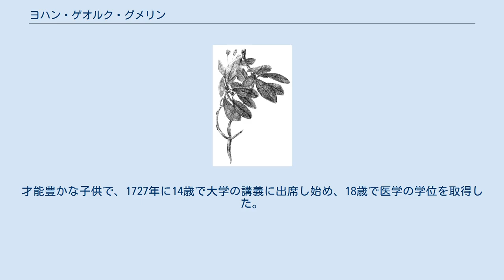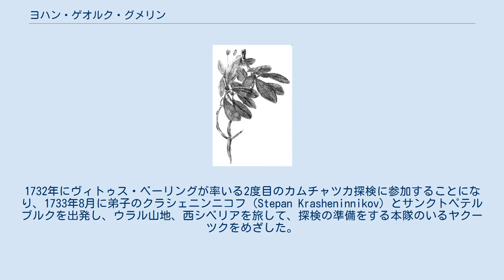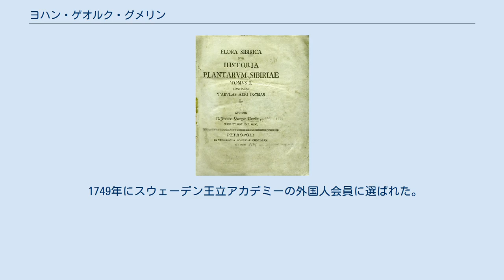ヨハン・ゲオルク・グメリン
ヨハン・ゲオルク・グメリン（Johann Georg Gmelin、1709年8月8日 – 1755年5月20日）はドイツの博物学者、植物学者、地理学者である。
 テュービンゲンで生まれた。
父親は、テュービンゲン大学の薬学の教授の同名のヨハン・ゲオルク・グメリン である。
才能豊かな子供で、1727年に14歳で大学の講義に出席し始め、18歳で医学の学位を取得した。
サンクトペテルブルクに旅し、サンクトペテルブルク科学アカデミーの奨学金を得た。
1731年22歳で科学アカデミーの化学と博物学の教授に任じられた。
1732年にヴィトゥス・ベーリングが率いる2度目のカムチャツカ探検に参加することになり、1733年8月に弟子のクラシェニンニコフ（Stepan Krasheninnikov）とサンクトペテルブルクを出発し、ウラル山地、西シベリアを旅して、探検の準備をする本隊のいるヤクーツクをめざした。
エニセイ川の位置を記載し、エニセイスクで記録された最低温度を測定した。
カスピ海の水面の高さを測定し、それが地中海の水面高さより低いことを見出した最初の人物となった。
1736年9月にヤクーツクで本隊と合流した。
11月に屋敷が火事となり多くの標本と書籍が失われたが翌年の夏、失われた標本を可能な限り、再度採集した。
1747年から1769年の間に出版された、『シベリアの植物』（"Flora Sibirica" ）でグメリンは、1178の種について記述し、294の種の図を描いた。
甥のザムエル・ゴットリープ・グメリンが最後の2巻の編集を手伝った。
隠花植物を扱った第5巻はクラシェニンニコフが執筆した。
 1747年にドイツに戻り、テュービンゲン大学で医学の教授となり、1751年からテュービンゲン大学植物園の園長を務めた。
1751年から旅行記『1733年から1743年のシベリアの旅』（Reise durch Sibirien von dem Jahr 1733 bis 1743）を発表した。
この旅行記はフランス語、オランダ語に翻訳されたが、ロシア人に対する軽蔑的な記述が含まれていたためロシア語に訳されることはなかった。
 1749年にスウェーデン王立アカデミーの外国人会員に選ばれた。
 シソ科 のグメリナ属（Gmelina）などに献名されている。
 J.G.Gmel.は、植物の学名で命名者を示す場合にヨハン・ゲオルク・グメリンを示すのに使われる。